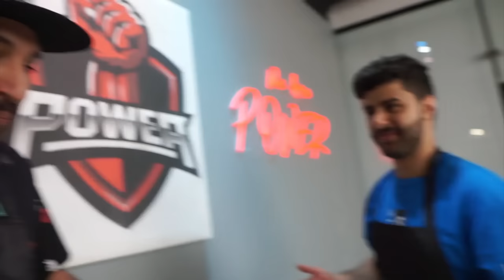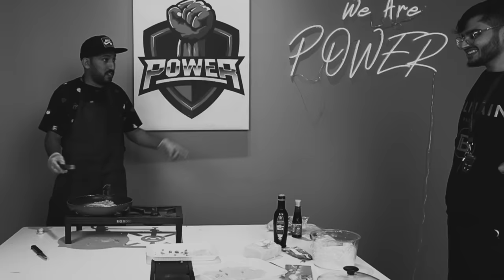جربت أغرب واسرع طبخات في التيكتوك 😨🤣!! ( انصدمت من النتيجة😍!!)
سناب :
a7med.mq